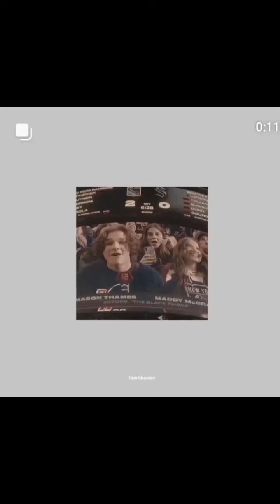Random Instagram Edits pt.1